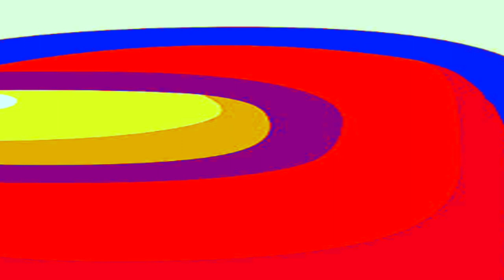MÚSICA DE AMONG US (VERSÃO EXTENDIDA) - ESTOURADO